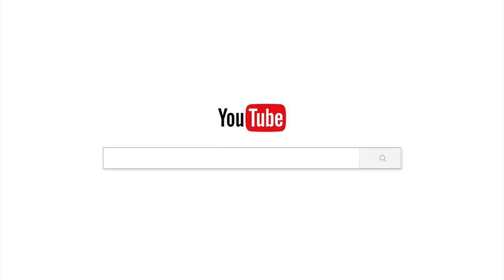មានះជេីង​ឯក​បែក​ខាង​រឹង​/Chan_Sochun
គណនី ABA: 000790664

Chan_Sochun ចាន់_សុជន វត្តប្រាសាទស្រះកណ្តាល_#(ខ្ចាស់)